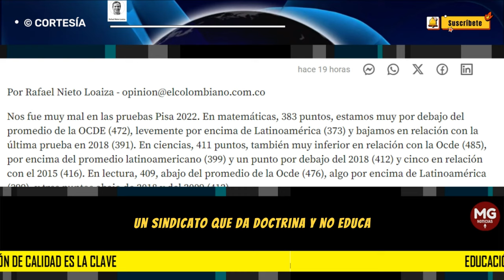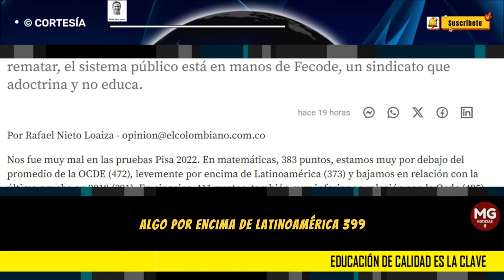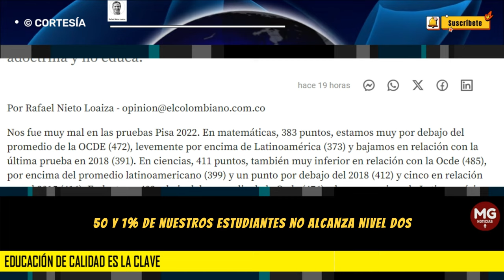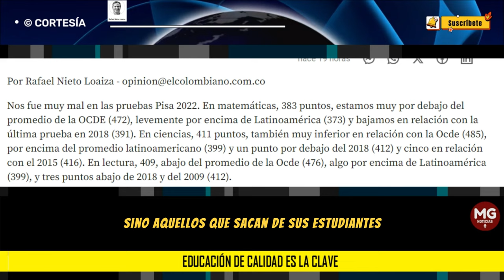EDUCACIÓN DE CALIDAD EN LA CLAVE 🛑 Columna Rafael Nieto Loaiza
Ocurre que en Colombia la calidad de los maestros de la educación pública, con excepciones, es muy mala, y que, además, no se dejan evaluar. Para rematar, el sistema público está en manos de Fecode, un sindicato que adoctrina y no educa.